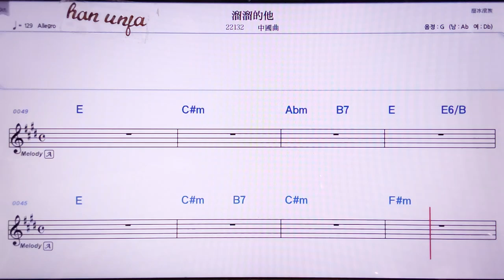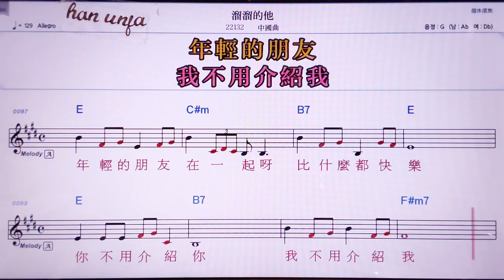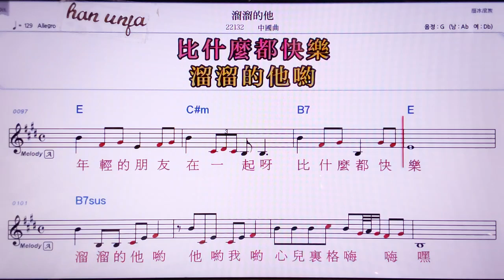💖리유리유더타/중국 곡 👍MR,노래방, 악보, 코드,Karaoke With Sheet Music